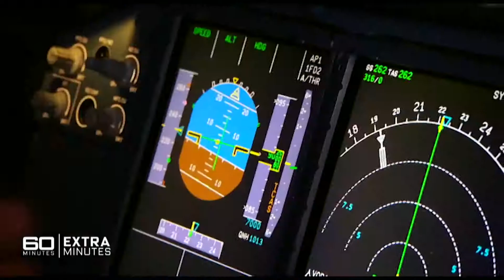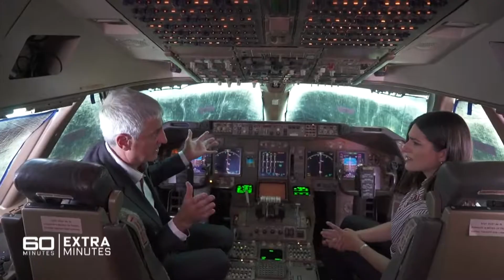Former pilot reveals why he's confident MH370 will be found/60 Minutes Australia